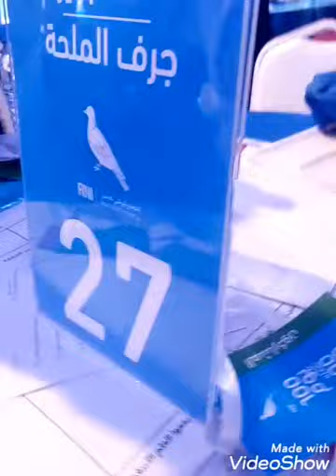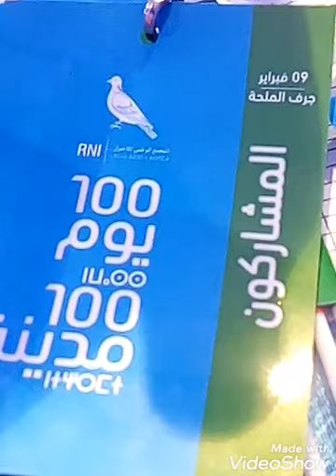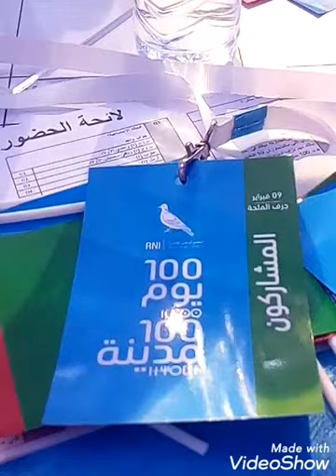لقاء 100يوم 100مدينة يحط الرحال بمدينة جرف الملحة